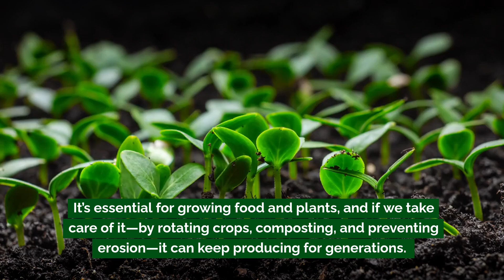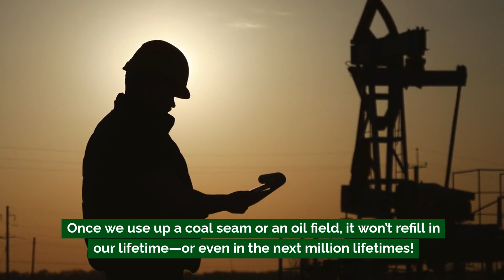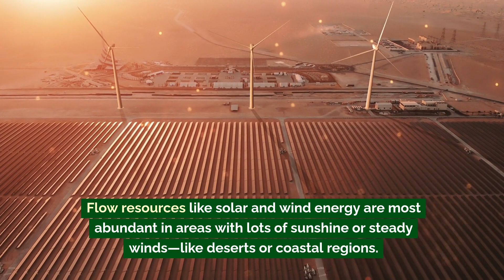Renewable, Non-Renewable, and Flow Resources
Today, we’re diving into the fascinating world of Earth’s resources! We’ll explore the three main types—renewable, non-renewable, and flow resources—and see how each plays a unique role in supporting life on our planet.

From forests and fossil fuels to wind and solar energy, learn about what makes each resource special and how they’re connected to Earth’s physical features.

Join us to discover why protecting these resources is crucial for a sustainable future!